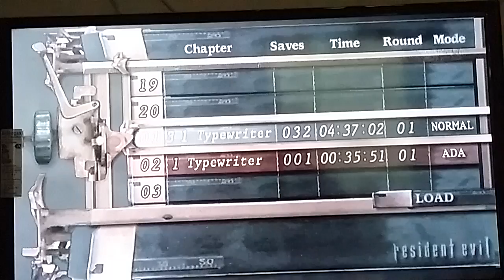Resident Evil 4 - QUASE PEGARAM A ASHLEY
Olá Pessoal!! Voltei com o Resident Evil 4, o que vocês acharam dos Caras que quase pegaram a Ashley? Isso que é cobertura!! Comenta ai!!

iCOMPARTILHA (Compartilhe com Amigos)

》OBRIGADO!!